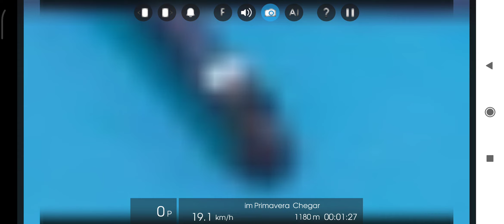[HMMSIM 2 CPTM] TRECHO ENTRE SARACURUNA x JARDIM PRIMAVERA SÉRIE 2000 TUE 2007/2020 DA SUPERVIA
(Parador Central do Brasil) - 2007/2020

Créditos da Rota do Ramal Saracuruna V2 com Os Trens no Open BVE e Hmmsim 2
Wilson Silva RJ

Área de Transferência - (DOWNLOAD)

Download do HMMSIM 2 CPTM v.1.2.8

Download do Pack dos Trens da Supervia Saracuruna V2